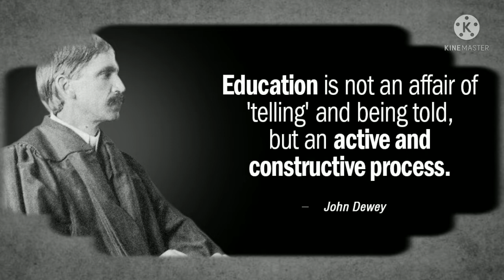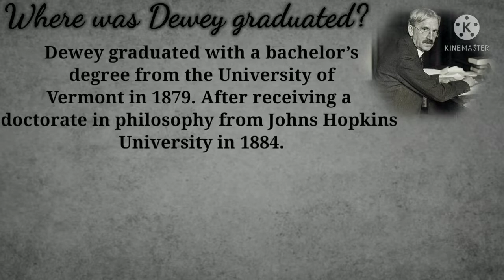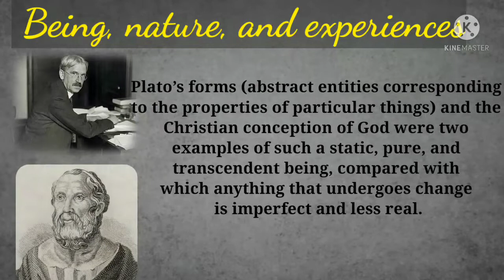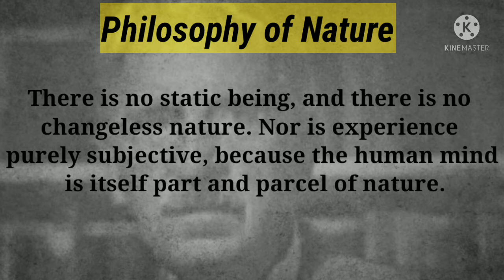John Dewey's Life (Philosophical movement)